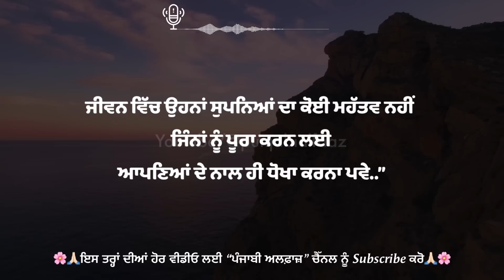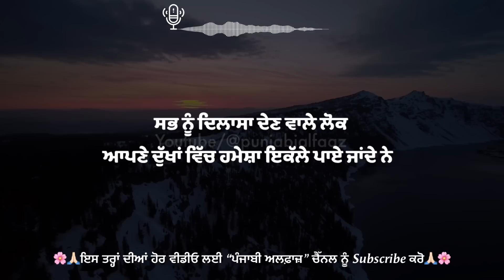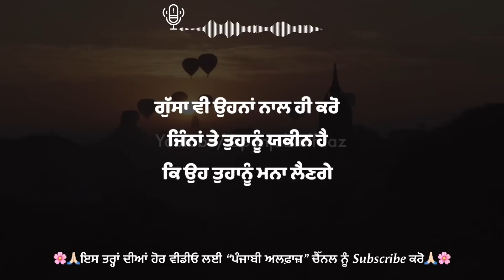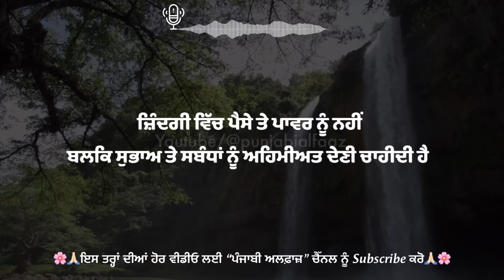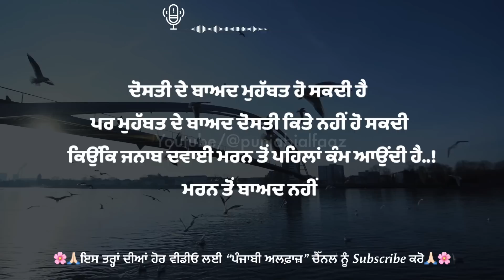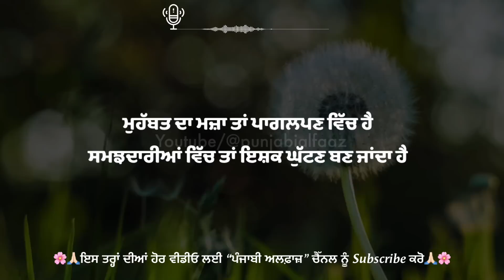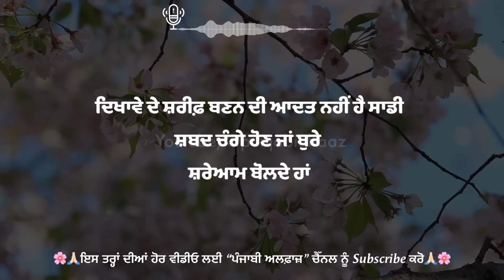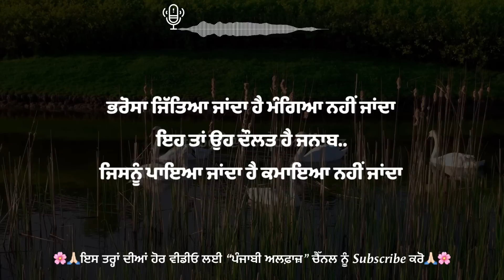ਦੁਨੀਆ ਬਹੁਤ ਮਤਲਬੀ ਹੈ, ਇਹ ਗੱਲਾਂ ਸਮਝੋ, Life Lessons, Punjabi Inspirational & Heart Touching Quotes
Hello everyone, we hope that you all are loving our channel “punjabi alfaaz”. We will continue to share such punjabi quotes and truthful talks with you all.

All this Best inspirational punjabi quotes can change your life